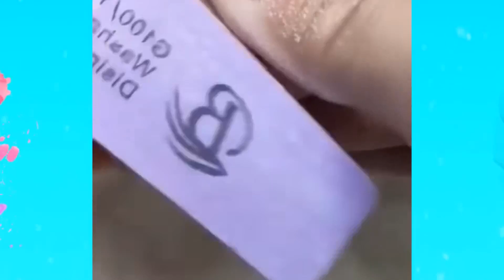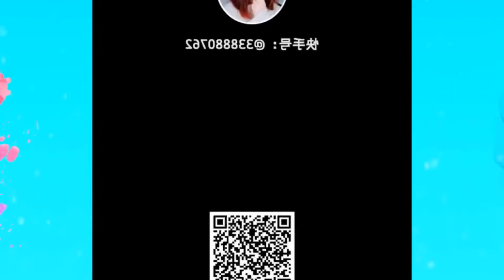🌈NAIL ART STORYTIME TIKTOK💋 Xuka Nails ||Tiktok Compilations #646